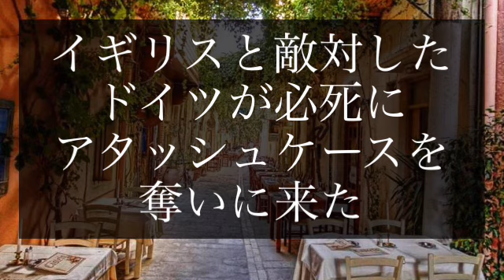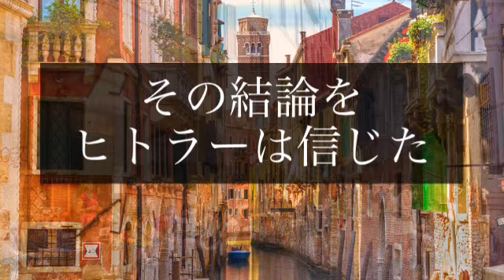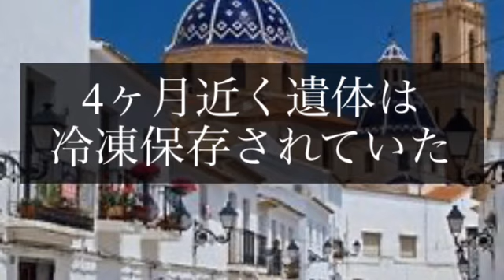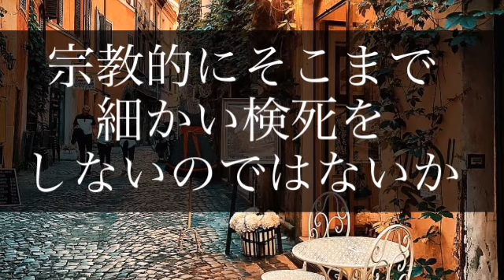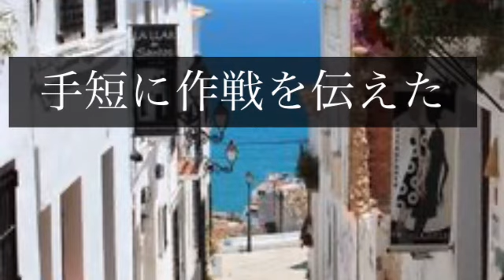【スパイ】嘘の情報 スパイ対決 諜報員 イギリス vs ドイツ 情報戦 謎の行動 暗号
スパイ対決
イギリス vs ドイツ

ミンスミート作戦

ミステリー

海外
外国

謎
不思議

世界
仰天